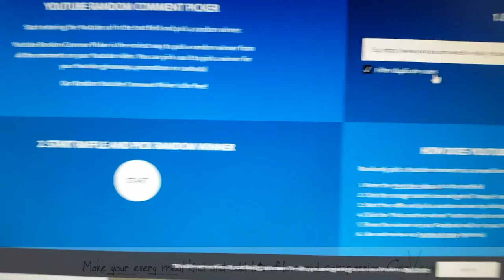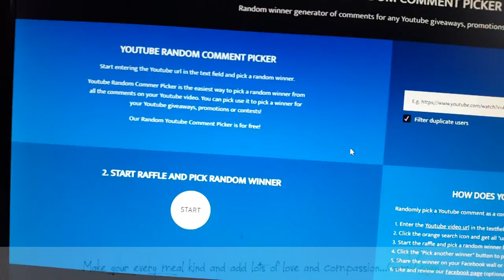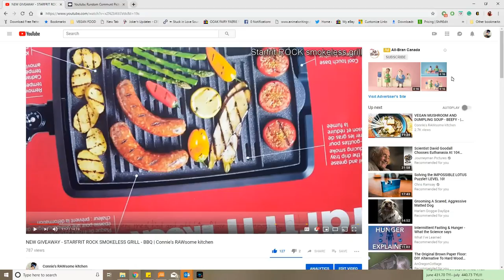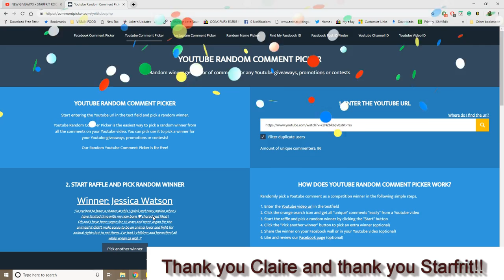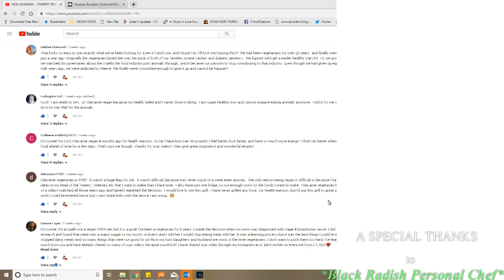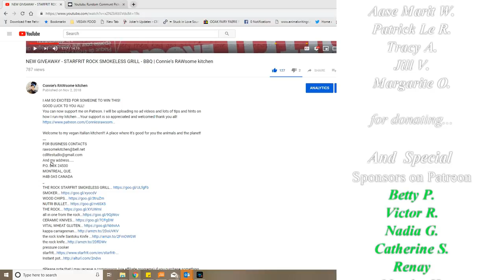WINNER!! - GIVEAWAY - STARFRIT ROCK SMOKELESS GRILL - BBQ | Connie's RAWsome kitchen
CONGRATS TO THE WINNER! AND AGAIN SORRY IT TOOK SO LONG TO GET IT UP!

Please note you have two weeks to claim your prize. Due on Dec. 3-2018

MONTREAL, QUE.